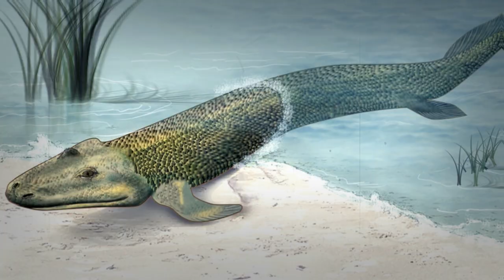পৃথিবীর সর্বপ্রথম স্থলজ প্রাণী, আসুন জেনে নেই মাটিতে চলা প্রথম প্রাণীকে | 5 Earliest Land Creatures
পৃথিবীর সর্বপ্রথম ৫টি স্থল প্রাণী, মাটিতে চলা সর্বপ্রথম ৫ টি প্রাগৈতিহাসিক প্রাণী...
আশ্চর্য দর্শন

In this video, we explore the fascinating history of life on Earth and learn about the world's first land creatures. From the ancient fish Tiktaalik to the giant millipede Arthropleura, we dive into the evolution of these creatures and their unique adaptations that allowed them to live on land. Join us on this journey through time and discover the amazing world of the first land animals.

Land creatures, Tiktaalik, Arthropleura, Hylonomus, Pneumodesmus newmani, Ichthyostega, Evolution, Ancient animals, Paleontology, History of life, First animals on land, Early creatures, Carboniferous period, Late Devonian period.